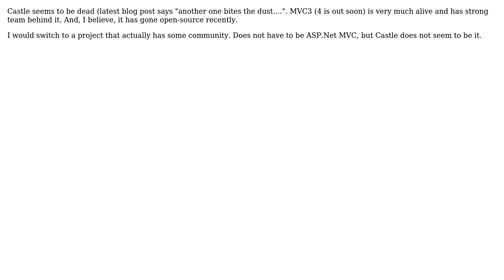Software Engineering: What are the differences between Castle Monorail 3 over ASP.Net MVC?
With thanks & praise to God, and with thanks to the many people who have made this project possible! | Content (except music & images) licensed under CC BY-SA | Music | Images & others | With thanks to user yorch user Dan Quirk user Alexandre Rafalovitch and the Stack Exchange Network Trademarks are property of their respective owners. You are responsible for your own actions.